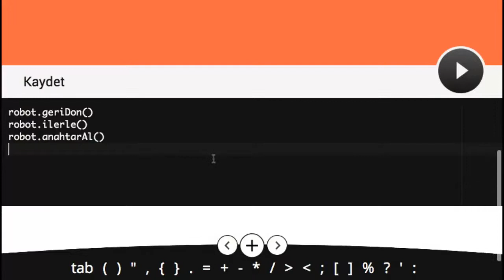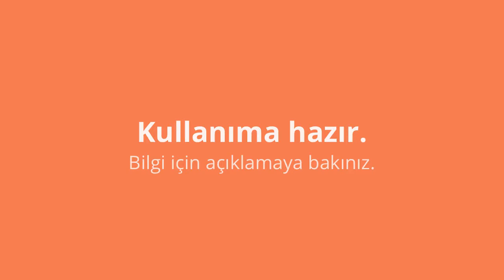Çocuklar için Kodlama Eğitimi: Örnek Oyun Etkinliği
Merhaba, bu eğitim uygulaması; çocuklara, gerçek bir programlama dili (Javascript) kullanarak, algoritma geliştirme ve problem çözme deneyimi kazandırmak için tasarlanmıştır.

Eğlenceli ve daha akılda kalıcı olması için; bulmaca oyunu tarzında simülasyonlar ile, kodlamanın temellerini öğretmeye çalışır. İyi eğlenceler.

-- EK AÇIKLAMA —

Uygulama, 3 ana bölümden oluşmaktadır.

1. Konular; Kodlamanın temel birimlerini anlatan ders ve uygulamalar.

- Kodlama nedir?
- Ekrana yazı yazdırmak
- Değişkenlerin kullanımı
- Matematiksel işlemler
- Döngüler (for)
- Koşullu ifadeler (if)

2. Alıştırmalar; Algoritma kurma ve problem çözme yeteneklerini geliştirmek için tasarlanmış  eğlenceli görevler.

- Robot Zekası Geliştirme

3. Projeler; Serbest algoritma geliştirme ve örnek kodlar.